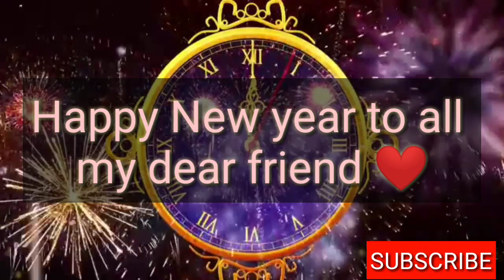Happy New year to all of My dear friends 🎉🎊🎆 ♥️♥️♥️ | Shamsy's kitchen